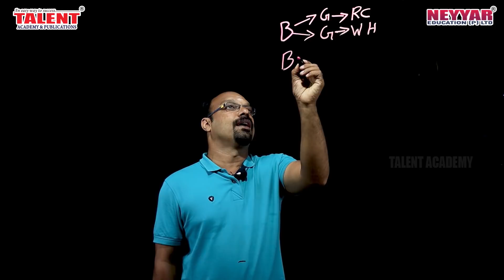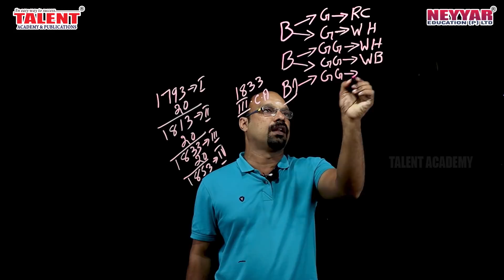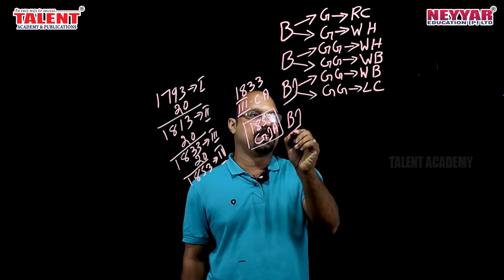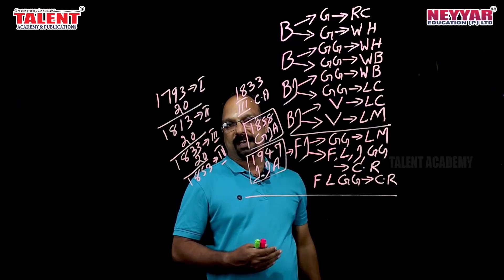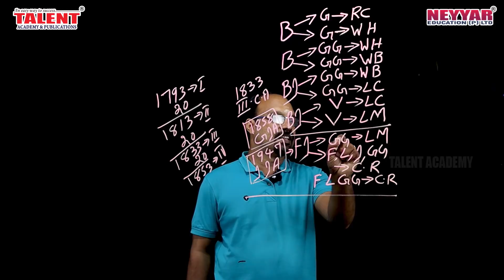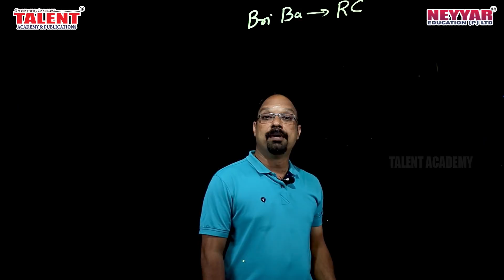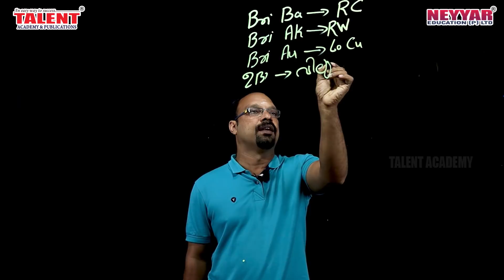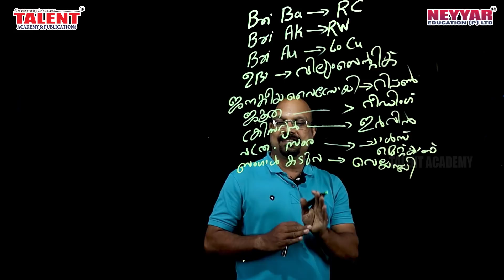Confusing Facts in Indian History | Kerala PSC | Talent Academy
The video discusses about the confusing facts with regard to british rule frequently asked in Kerala PSC Examinations.